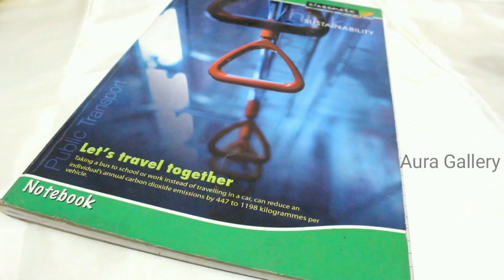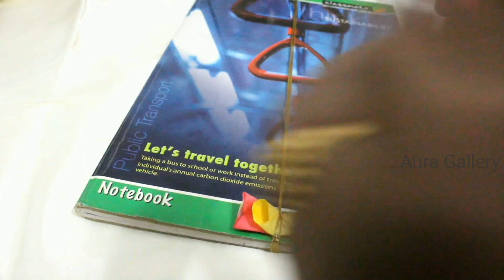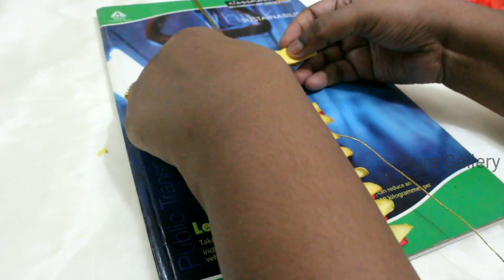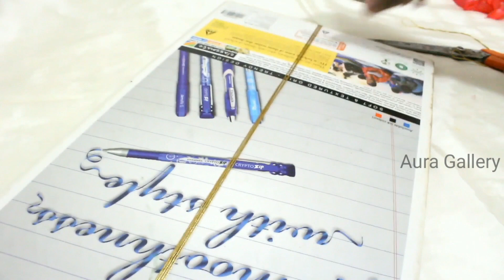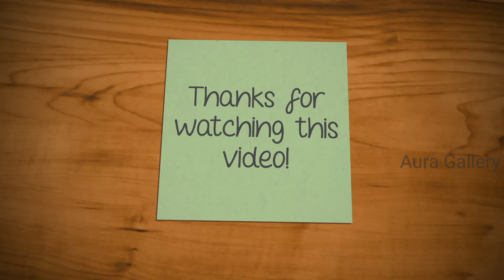Double Layer Rose Petals Flower Veni